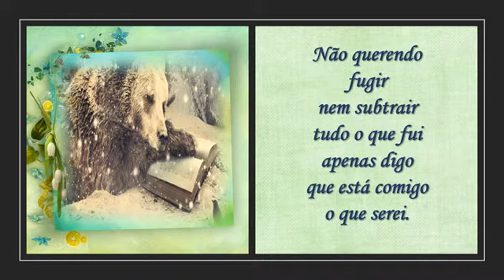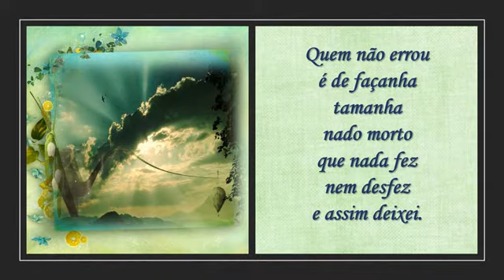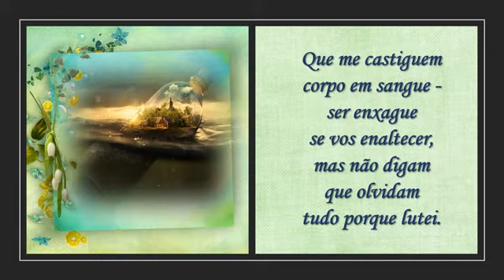Revisitando Jorge Humberto C M